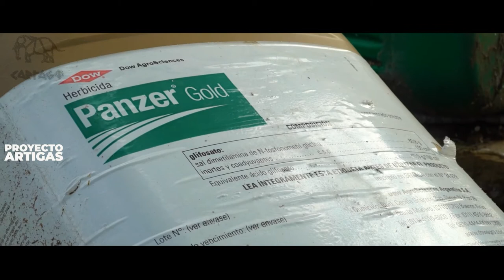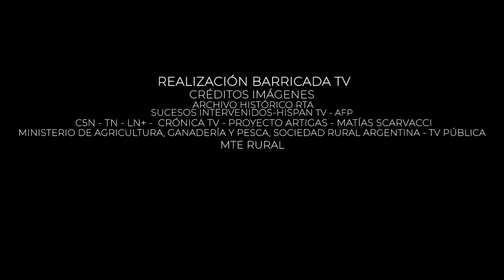Proyecto Artigas: Un surco en la tierra de los privilegios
Dolores Etchevehere es la única hija mujer de una de las familias terratenientes más poderosas y ricas de EntreRíos. Mientras su padre vivió, Dolores, a diferencia de sus tres hermanos varones, nunca fue parte de los negocios de la familia.
Cuando su padre murió en 2009 sus hermanos Luis Miguel, Sebastián y Juan Diego Etchevehere no solamente mantuvieron a Dolores excluida de los negocios sino que le impidieron el acceso a sus derechos hereditarios. No recibió un centavo, nunca estuvo bancarizada, ni aún posee bienes a su nombre de ninguna clase. En Paraná, su padre había asignado una casa para cada uno de sus hijos incluida Dolores. Sin embargo, sus hermanos la expulsaron de la casa que le correspondía y las reformaron a su antojo.
Dolores comenzó a investigar las maniobras fraudulentas de sus hermanos en lo que respecta a los bienes heredados, pero encontró todo tipo de defraudaciones a ella, a terceros, y al propio Estado. Lleva once años de investigación y denuncia en la Justicia sin ningún resultado positivo.
El abordaje del Caso Etchevehere parte de un diagnóstico contundente: las estrategias utilizadas durante 11 años de investigación y denuncia fracasaron porque los planteos meramente jurídicos, independientemente de su solidez técnica, no alcanzan para enfrentarse a un entramado de corrupción política, judicial e intereses económicos.

Este diagnóstico dio origen a Proyecto Artigas como una red integrada por movimientos sociales, profesionales del derecho, la comunicación y el cuidado del ambiente, que juntos buscamos verdad, justicia y reparación. Para lograrlo, además de un despliegue jurídico estratégico, conformamos un dispositivo de comunicación y transparencia que fomenta la participación y el debate acerca de los temas de interés público que se derivan del caso; y acompañamos a Dolores Etchevehere en el ejercicio de sus derechos hereditarios a partir de la posesión pacífica de una parte de sus bienes.